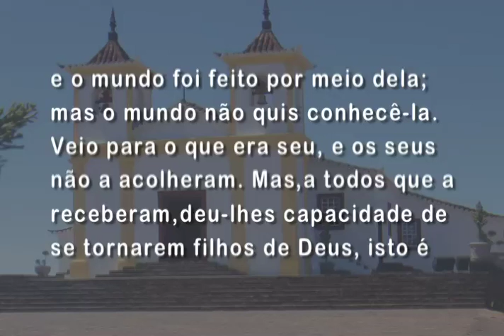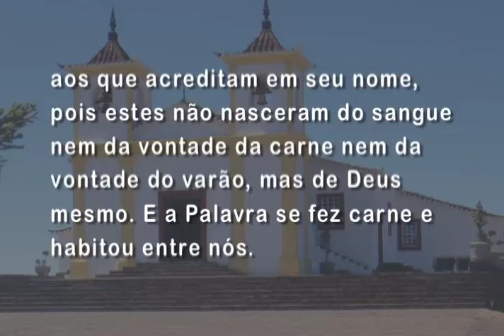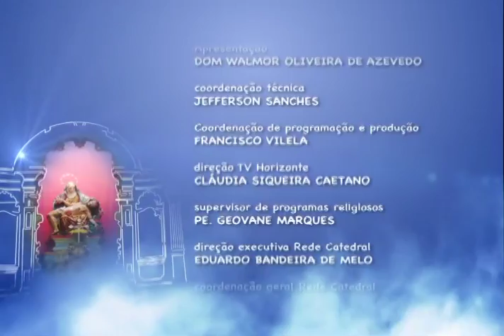Mãe Maria - 31/12/2015